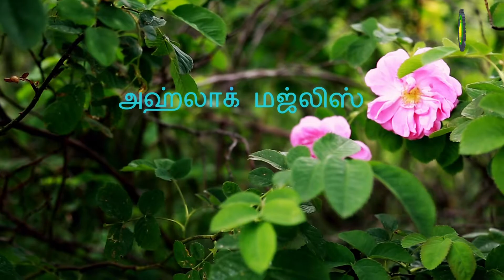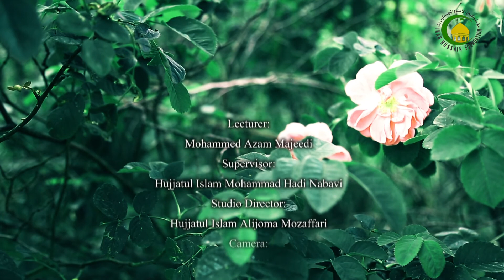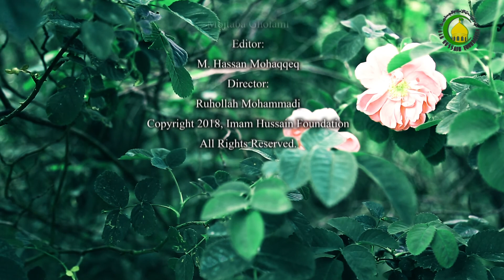180. நேசமும் கோபமும் - முஹம்மது அஸாம் மஜீதி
மனிதன் யாரின் மீது நேசம் வைக்க வேண்டும் யாரின் மீது கோபம் காட்ட வேண்டும் என்பதனை எல்லாம் அல்லாஹ் பரிசுத்த நபி (ஸல்) அவர்கள் மூலமாக எங்களுக்கு கற்றுத் தந்துள்ளான்.